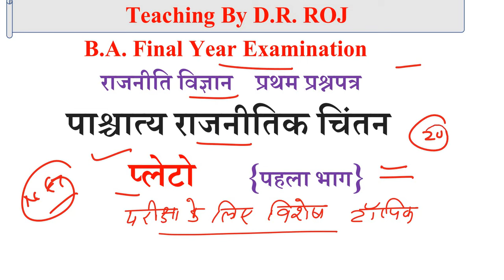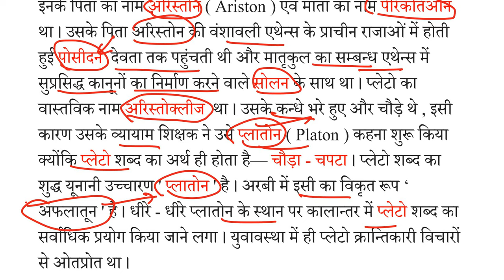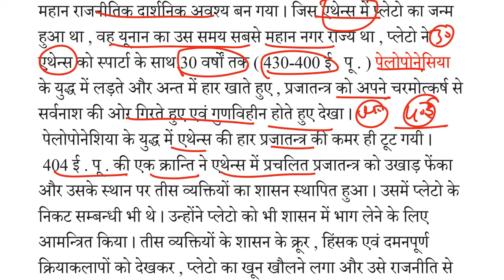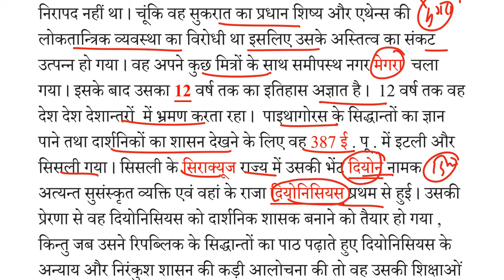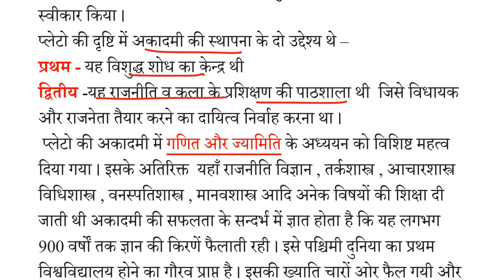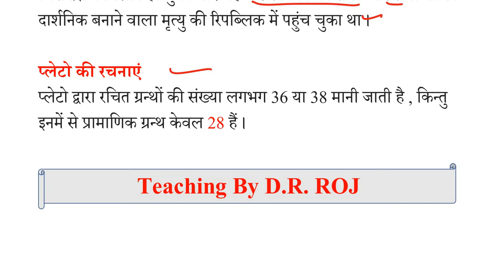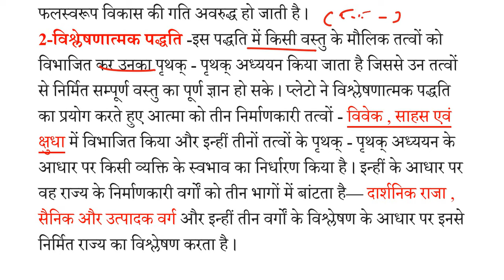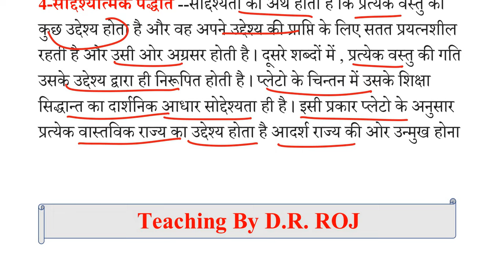B A Final year Political science first paper 2023 | Plato | प्लेटो |प्लेटो का परिचय | राजनीतिक विचार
B A Final year Political science first paper 2023 | Plato |
प्लेटो |प्लेटो का परिचय | प्लेटो के राजनीतिक विचार